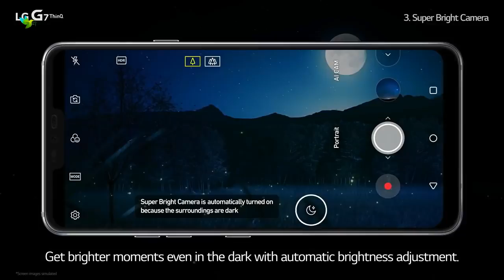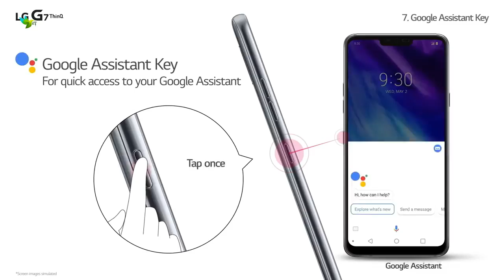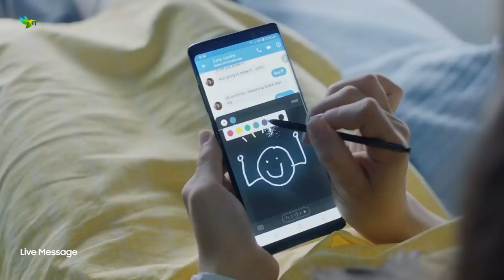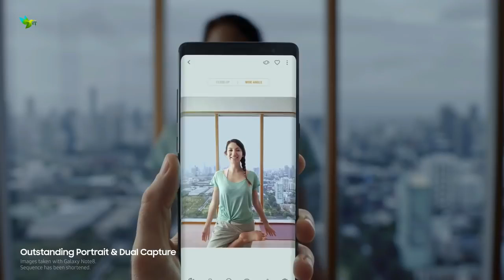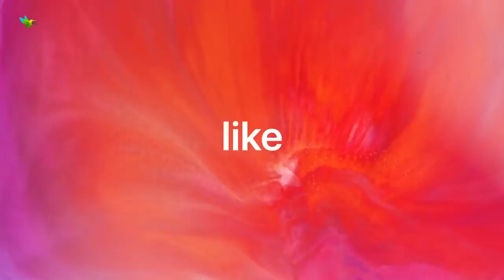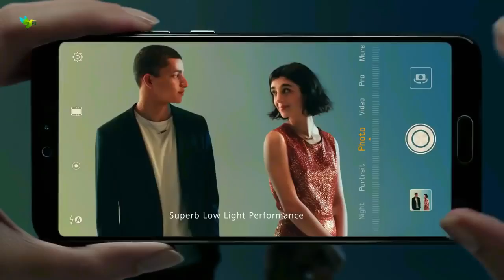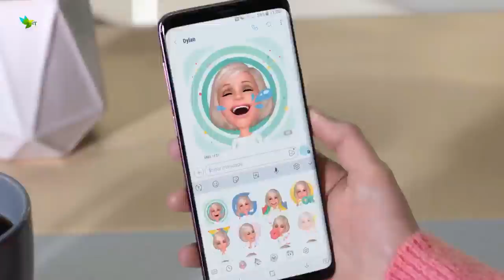Top 10 Best Bezel less Smartphone 2018 !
All smartphone have good build quality and unique design and better performance and good battery backup.As in this year,it is a very good time  to buy a new phones.

10 : Vivo V9

9 : Lg G7 ThinQ

8 : OPPO F7

7 : Xiaomi Mi Mix 2s

6: Vivo Apex

5 : Samsung Galaxy Note 8

4 : Apple iPhone

3: Huawei P20

2: Huawei Mate RS

1 : Samsung Galaxy S9+